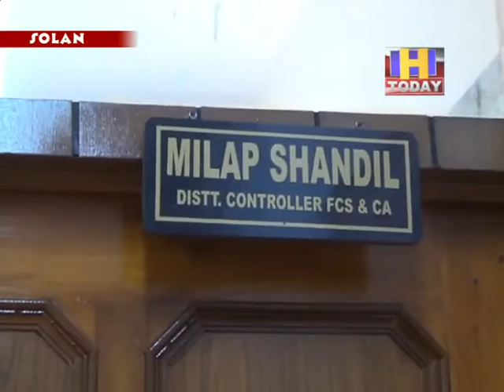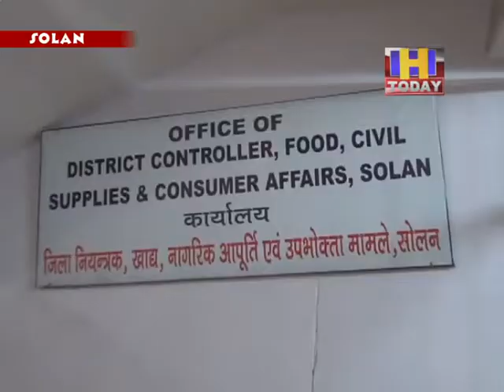22 may 11 सोलन में आज से आत्मनिर्भर भारत योजना हुई आरम्भ : मिलाप शांडिल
सोलन में  आज से आत्मनिर्भर भारत योजना हुई आरम्भ : मिलाप शांडिल
बिना राशन कार्ड  धारक   प्रवासी मज़ूदरों को  भी मिलेगा राशन  : मिलाप शांडिल
पांच किलों चालव प्रतिव्यक्ति और एक किलो काले चने राशन के डिपुओं से ले पाएंगे प्रवासी मज़दूर  : मिलाप शांडिल
कागज़ी औपचारिताएं पूर्ण करने के बाद मिलेगा राशन  : मिलाप शांडिल